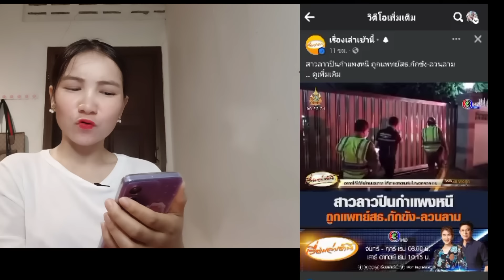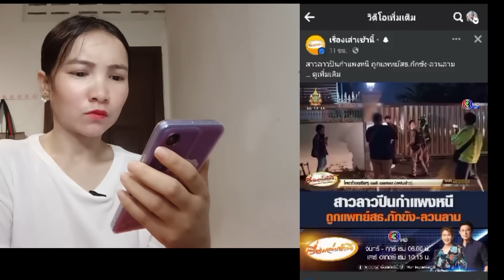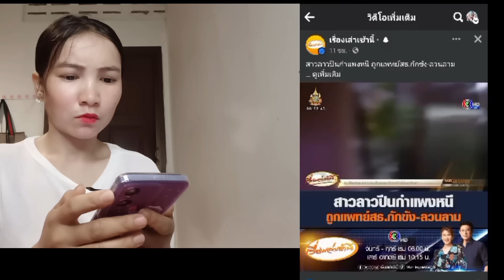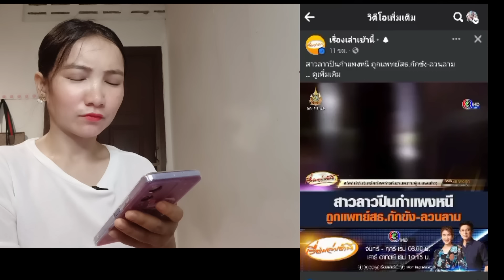สาวลาวถูกลวนลามแต่ตรเจ้าหน้าที่ไทยช่วยเอาไว้เรื่องคนลาวแห่ขอบคุณและชื่นชมสื่อไทยได้หัวใจคนลาวไปเต็มๆ